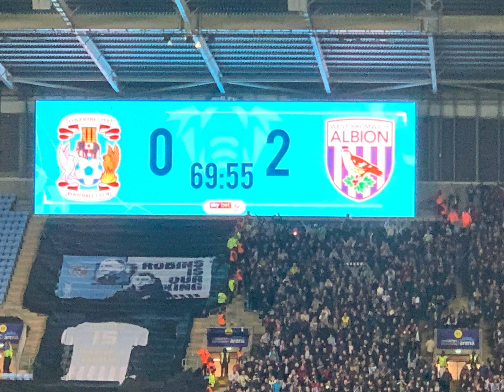Coventry city vs West Brom matchday vlog!